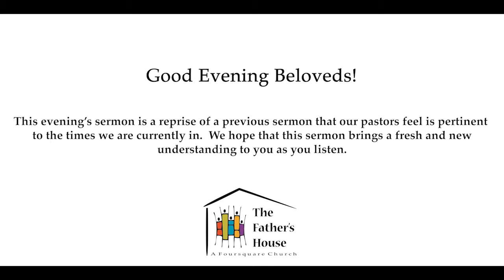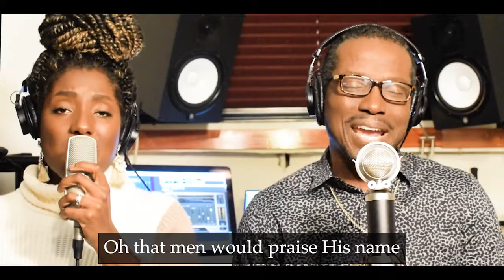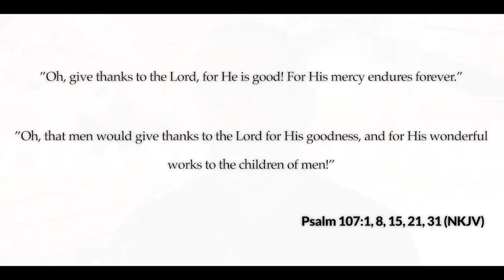The Father's House - Why We Give Thanks - Wednesday Night Thanksgiving Sermon Reprise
Hello Beloveds!

Just to let you know, this sermon is a reprise of a previous sermon we uploaded on Thanksgiving 2020.  Our pastors feel that this word is pertinent today, so we hope it falls freshly on you today.  Thank you for your prayers and we hope you are doing well and staying safe.
Happy Thanksgiving to all, and we are glad to have you with us for this special time of praise and worship to God. Join us as we lift our voices in song, and Pastor Eric encourages us to give the Lord the gratitude He deserves for His unfathomable goodness. We hope and pray you are healthy, safe, and blessed this Thanksgiving Day.

Love and peace, The Father’s House.

There you can register for events, give, watch sermons, and send prayer requests to us.